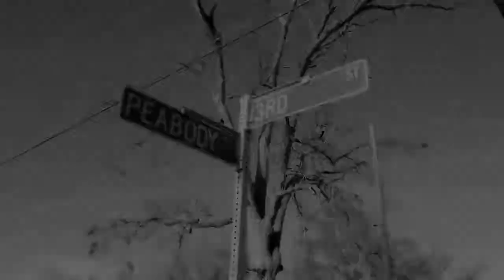YUNG LOS.mov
yung los real talk